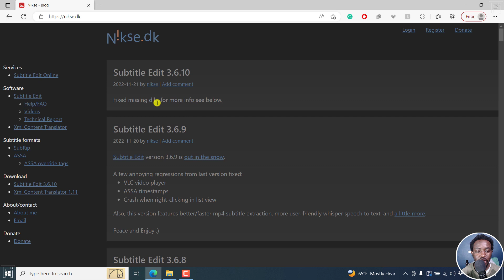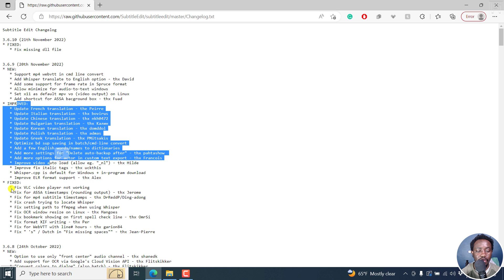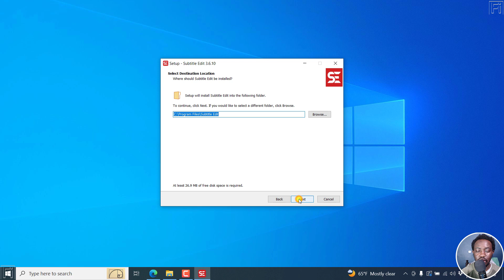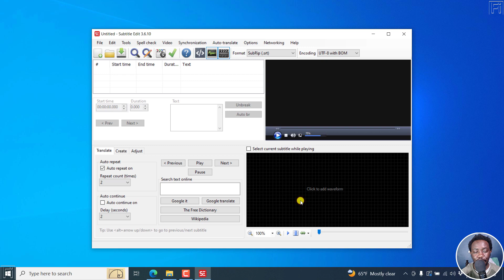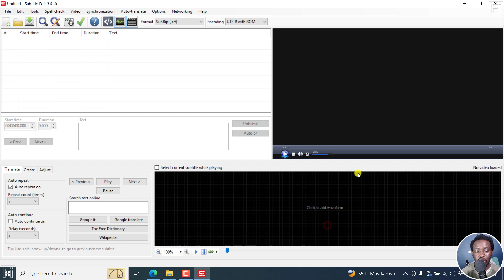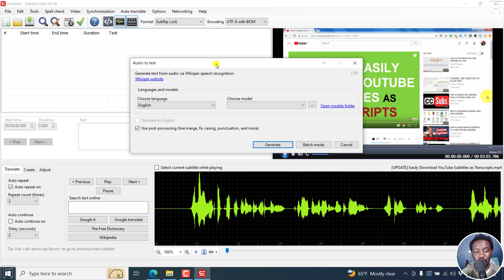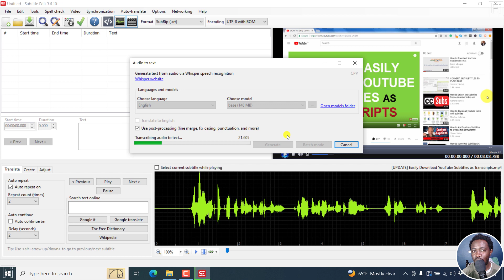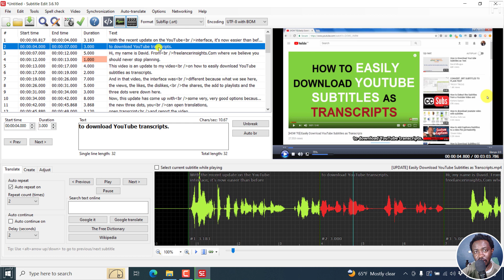Subtitle Edit 3.6.9 and Subtitle Edit 3.6.10 Updates - Whisper is Much Faster - Translate to English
In this video, we'll look at what's new in Subtitle Edit 3.6.9 and 3.6.10. 👉 Subtitle Edit on GitHub

- NEW Features:
- Support mp4 webvtt in cmd line convert
- Add Whisper translate to English option
- Add some support for frame rate in Spruce format
- Allow minimize for audio-to-text windows
- Set x11 as default mpv vo (video output) on Linux
- Add shortcut for ASSA background box